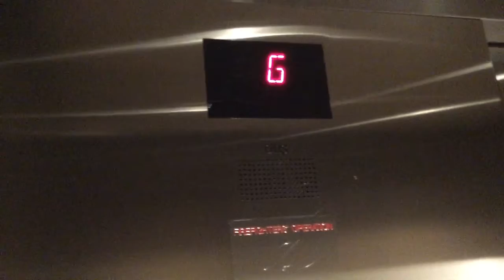Another Otis traction elevator at shops at aura complex in Toronto on (car 18)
Flimed aug 2018
This one is much smaller than the three big ones that go up to Marshall’s.but this one just goes from the lower level to Gerard street.this is also a nice elevator.

Off topic from August 21st until August 26th no videos will be posted as I am on vacation in Chatham Kent ontario I will be filming a couple elevators for you guys.unless I go to a place that has wifi I may upload one video but that is unspecified thank you.

Techincal specs
Manufacture otis
Type traction
Building name the aura
Building address 386 yonge street